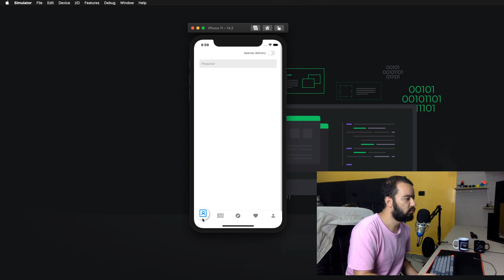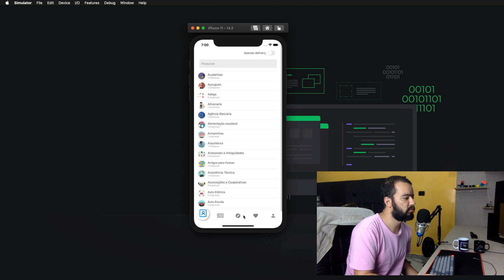Olha o App que eu desenvolvi pra minha cidade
Fala pessoal, nesse vídeo dou uma passada bem rápida em um app que fiz aqui pra minha cidade no ano passado. Espero que gostem e se inspirem, e é claro, se ficar alguma curiosidade sobre como fiz algum detalhe, é só perguntar.